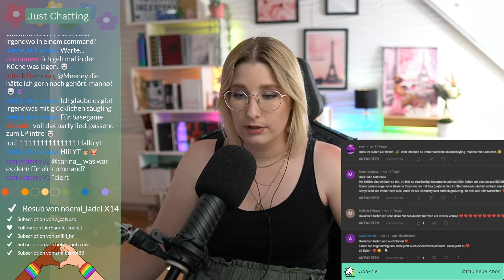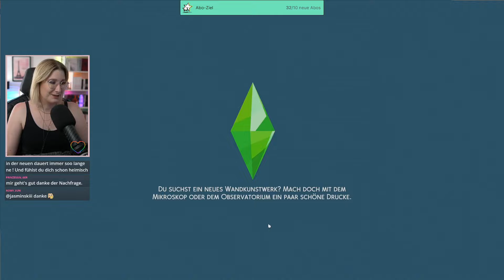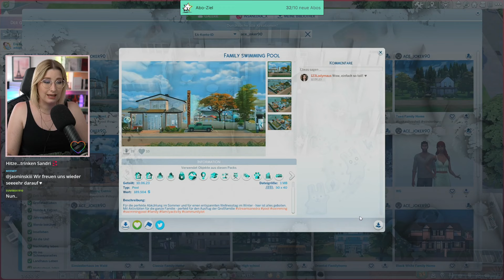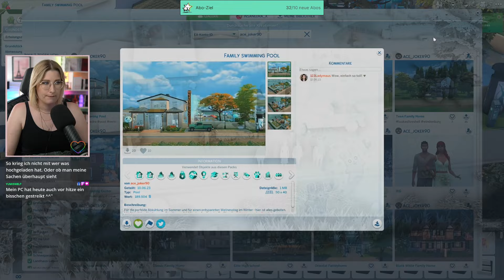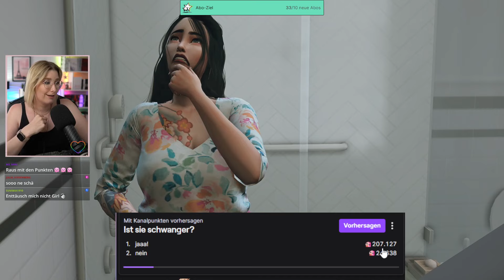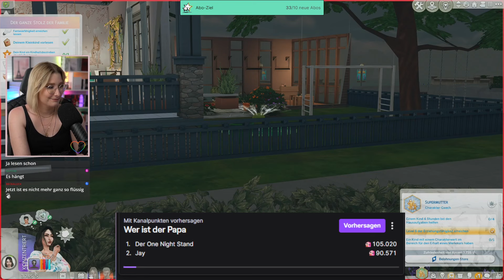Aber wer ist der Vater? | Sims4 Szenario - Der ganze Stolz der Familie | 31.05.23 | Insanedra